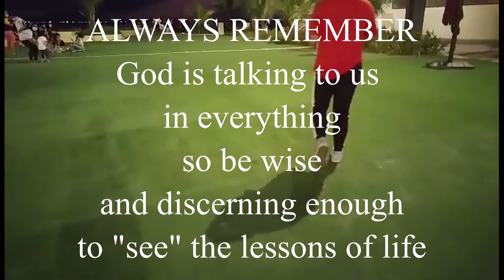INSIGHT 38. ARTIFICIAL GRASS | No practicality or convenience for God | Sightseeing Tour | I SEE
I SEE is a channel that is synonymous with INSIGHTSEEING – an invented word which means Seeing Insights in Sightseeing, or in common terms is extracting insights and drawing life lessons from what we see and encounter.
Though the main purpose of this channel is to integrate values to the video clips rendered, this channel also provides relaxation and entertainment through the selected videos presented and therefore this is a 2-in-1 channel for this can be 1) SIGHTSEEING - an entertaining sightseeing tour to relax the body and mind; and 2) INSIGHTSEEING - an illustrated audio-visual devotional to uplift the spirit and soul.
There is actually a third content of the channel and that is the video clips containing hymns for insights are not complete without music.
While INSIGHTSEEING VIDEOS could be searched by typing insight 1, insight 2, insight 3...hymnal videos can be searched using the tags hymn 1, hymn 2, hymn 3...
This channel is something unique because the story of the videos is related in tagalog poem but english texts are also provided for the benefit of everyone though not the word-for-word translations of the poem but nonetheless, they portray the summary of the story and the insight of the video clips.
Video clips usually last for only an average of 3 to 4 minutes so that it will not take much of your time.

FEATURED VIDEO OF THE DAY
ARTIFICIAL GRASS is our featured video for the day

INSIGHT
Artificial grass for practicality but do not apply practicality and convenience in following the Laws of God

ACKNOWLEDGMENT
Videos and Photos are original, taken by the owners of the channel themselves
Credits to our sister and her family for the music. Thanks